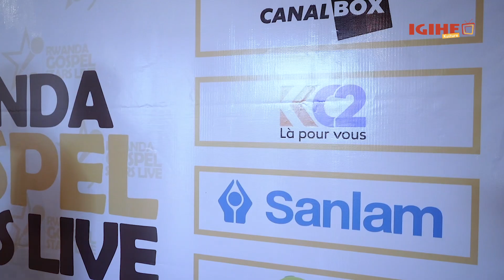Byari ibirori||Rwanda Gospel Star Live yatangijwe ku mugaragaro|| Abahanzi barimbye bikomeye 🔥🔥🔥